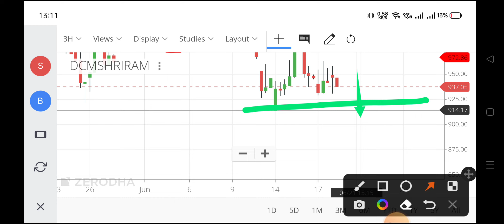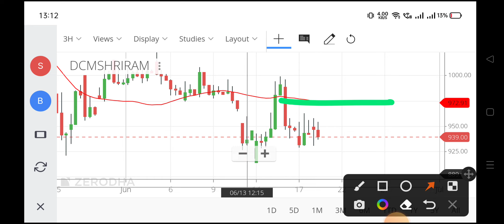dcm share,dcm shriram share,dcm shriram share price,